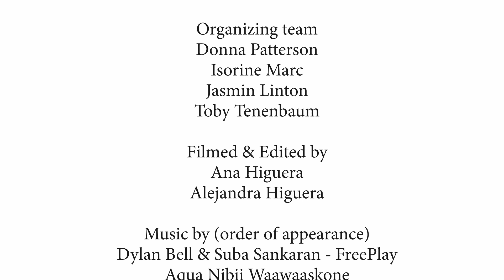Jamii & SLNA Present: Celebrating Community - July 1 2021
On July 1st 2021, Jamii joined forces with the SLNA to present "CELEBRATING COMMUNITY", a musical ride through our three local parks: David Crombie Park, Berczy Park and St James Park.

This video captures everything we wanted to share with our neighbours.  The recognition and honouring of the Indigenous people of this country and the diversity, culture and life experiences of people in our neighbourhood.

​While Aqua Nibii Waawaaskone sang about love and honoured Mother Nature, she also spoke about the suffering of her people through the continued discovery of the (unmarked) graves of Indigenous children - horrors committed at the residential schools through a century and a half of abuse. We were honoured to offer Aqua a platform to speak and sing.

The amazing music featured on July 1st is here in order of appearance:
Dylan Bell & Suba Sankaran - FreePlay
Aqua Nibii Waawaaskone
Leen لين & John Pierre Abou Chacra - KAZDOURA
Sergio Xocolate & Suzanne Roberts Smith - Xocô Music
Aki Takahashi & Heidi Chan - Ten Ten Canada

Thank you to our local politicians who joined us including:
Chris Glover MPP, Spadina-Fort York
Kristyn Wong-Tam, City Councillor, Ward  13 - Toronto Centre
Marci Ien, MP, Toronto Centre
Suze Morrison - MPP, Toronto Centre

​This event was made possible due to our partnership with BMO Financial Group, Friends of Berczy Park, and Friends of St James Park Toronto.
It was also supported by Canadian Heritage and Canada Council for the Arts

Organizing team:
Donna Patterson & Toby Tenenbaum of the SLNA
Isorine Marc & Jasmin Linton of Jamii

Opening presenter:
SLNA President, Stewart Linton

Filmed & Edited by:
Ana Maria Higuera & Alejandra Higuera

Sound editing by:
Amye Sagar

Filmed on July 1st 2021
In the St Lawrence Neighbourhood, Toronto, Ontario Canada